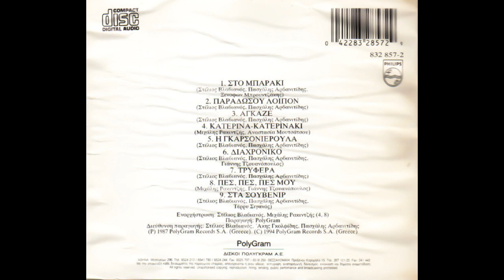Διαχρονικό (1987) - Πασχάλης (Απαγγελία ο Κώστας Καστανάς)